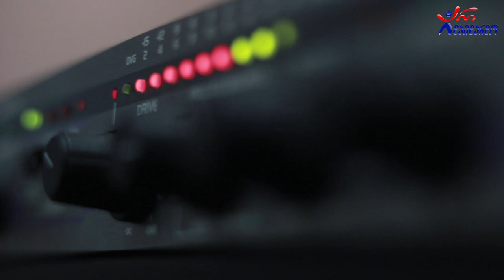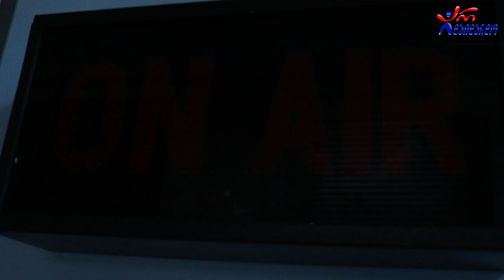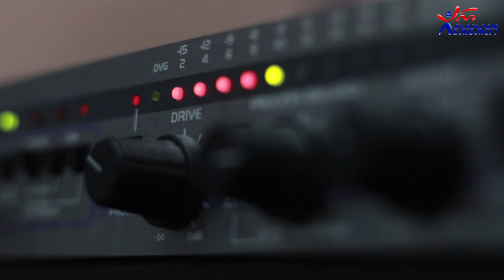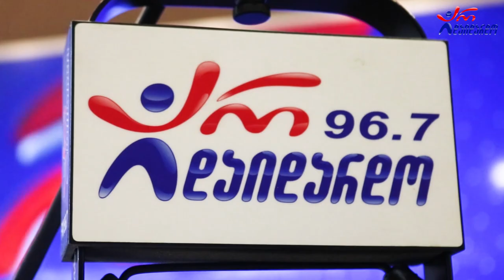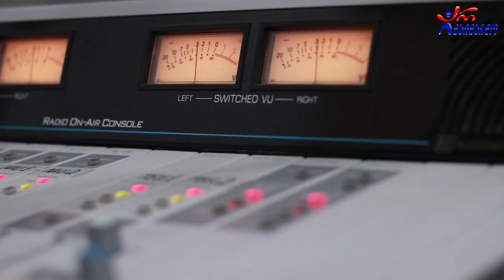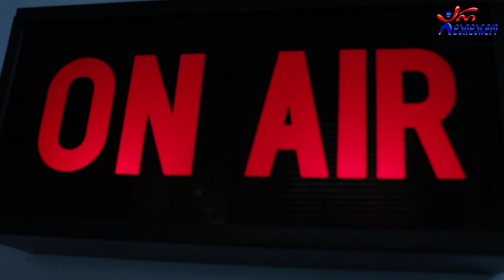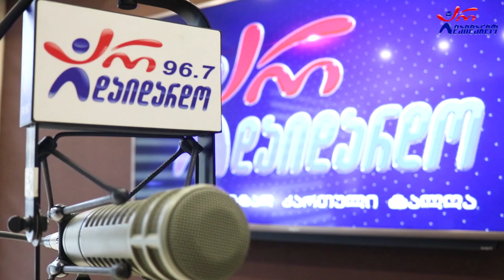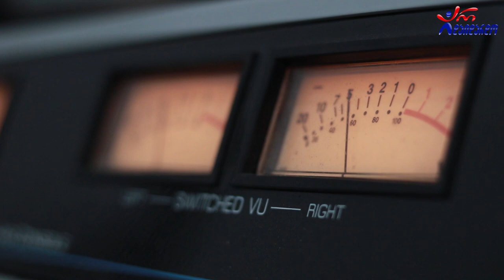"კაბუ". გადაცემა "რადიო დუეტი". 10.12.2021. ვიდეო კოლაჟი / "Kabu". "Radio Dueti". Video Kolaji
2021 წ.  10 დეკემბერი
☛ პარასკევი - 17:00. გადაცემა "რადიო დუეტი თაკოსთან ერთად". სტუმრად კაბუ (კახა აბუაშვილი). ვიდეო კოლაჟი